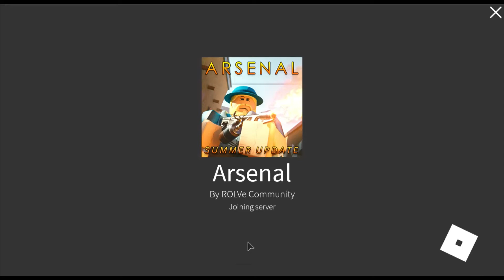tag in Arsenal?